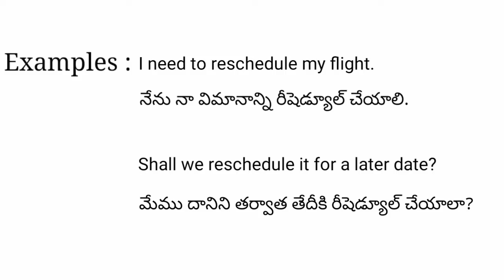Reschedule meaning in telugu with examples | Reschedule తెలుగు లో అర్థం @Meaning in Telugu